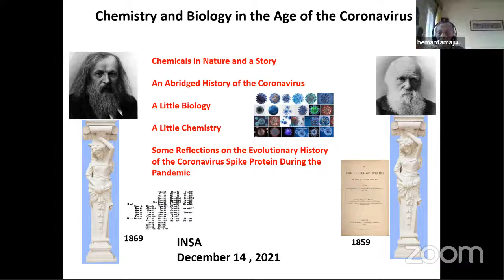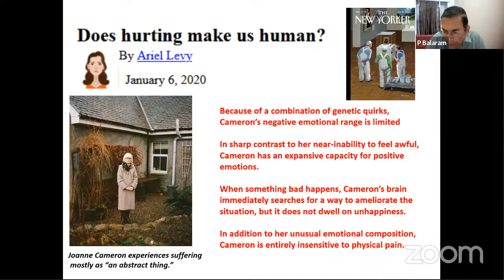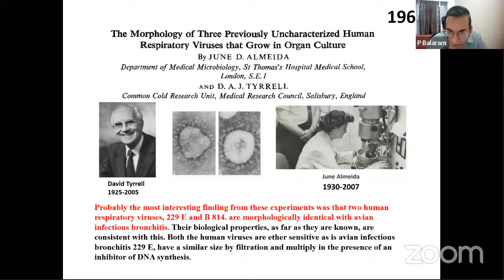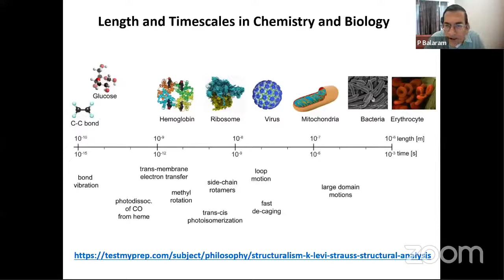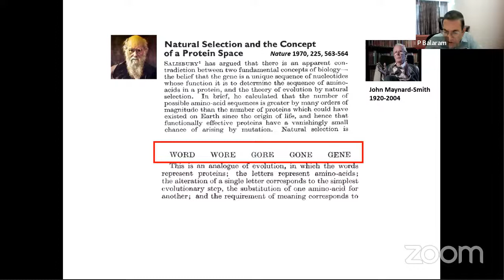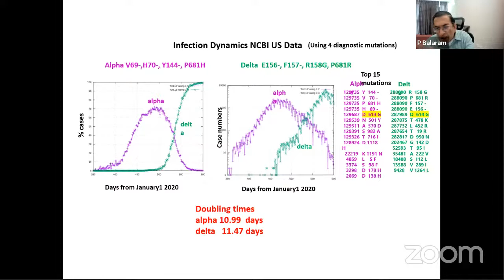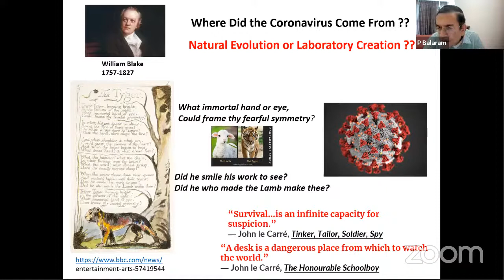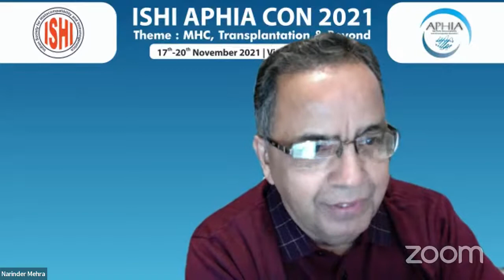Public Lecture on Chemistry & Biology in the Age of the Coronavirus by Prof P Balaram: 87th AGM 2021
Chair: Professor DV Khakhar, Vice-President,  INSA

Public Lecture on Chemistry and Biology in the Age of the Coronavirus by Prof P Balaram, FNA, Indian Institute of Science, Bengaluru